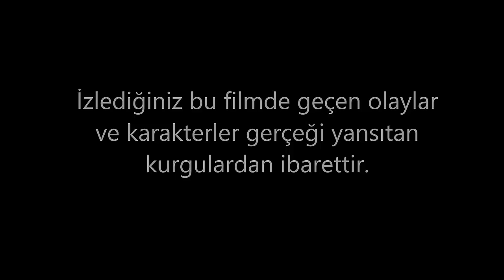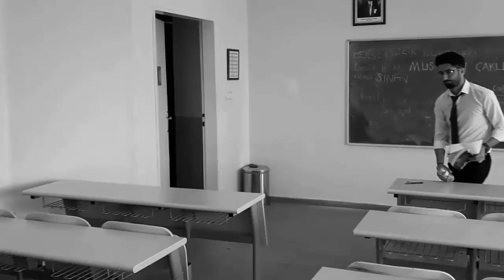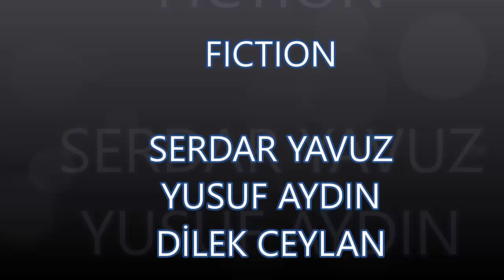ANTİSOSYAL KİŞİLİK BOZUKLUĞU (kısa film) - Ağrı İbrahim Çeçen Üniversitesi (PDR)